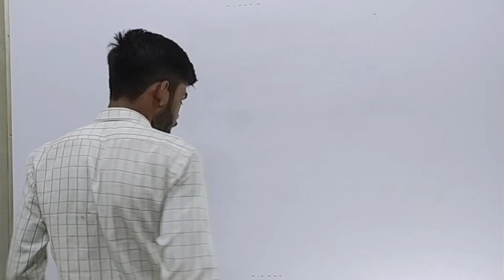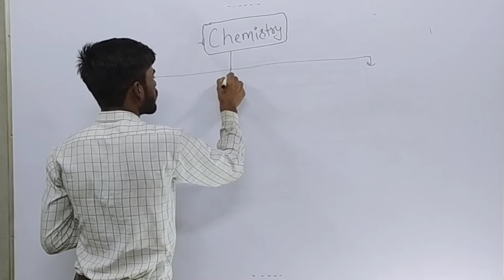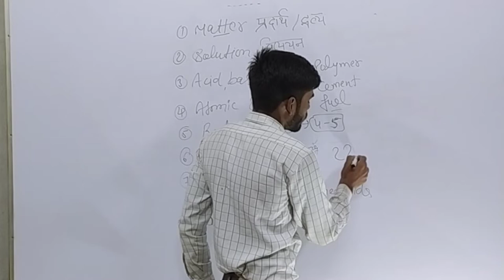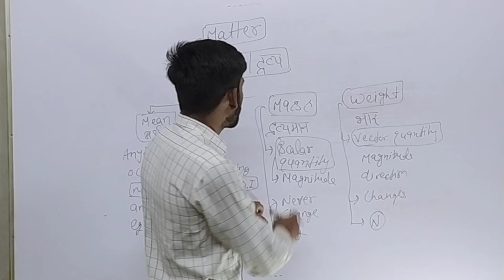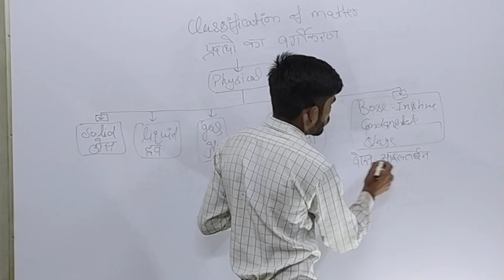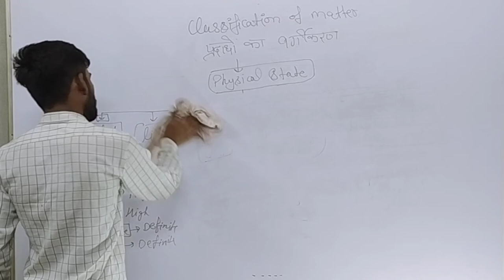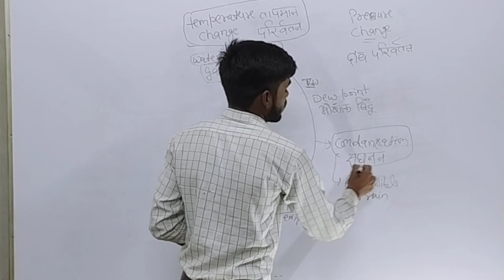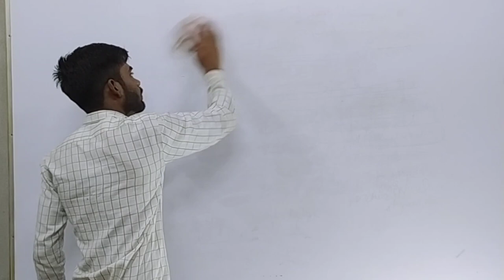Introduction of chemistry class-1| matter (प्रदार्थ) By Er Sandeep dahiya | learn chemistry 🔥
Hy thanks for coming
Wellcome on our educational channel searching study

Chemistry base,
Chemistry gyan,

This is chemistry class of science
Chemistry by er sandeep dahiya

chemistry for ssc cgl,
sscexam for ssc,
er for all exam,
upsc for all competition exam,